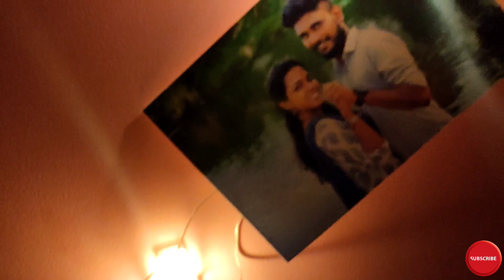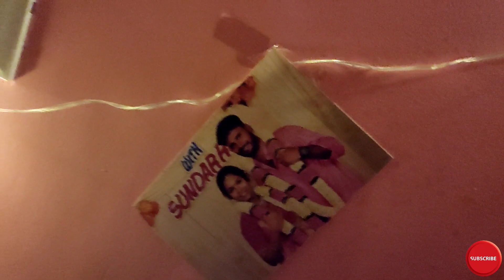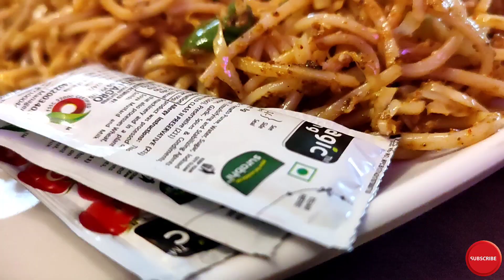Thala ஒரே Dance தான்😂 | Funuu dey 🤣 |Memorable birthday surprise for my husband | Tamizhachi vlog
birthday surprise for my husband

D-Town Dance Studio👇

c-114, ASR Complex, 3rd Floor, Upstairs PUMA Showroom, Shastri Rd, Thillai Nagar, Tiruchirappalli, Tamil Nadu 620018